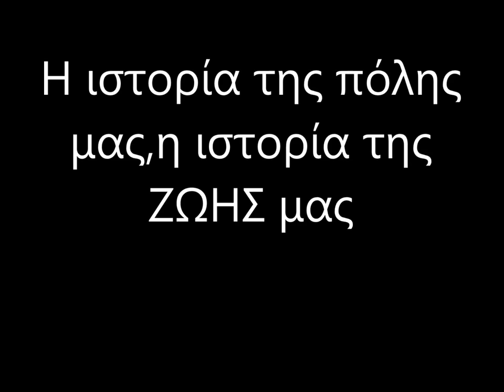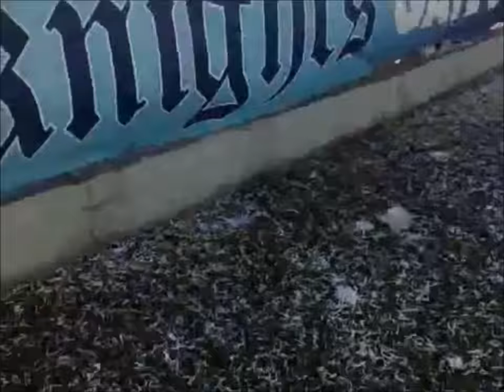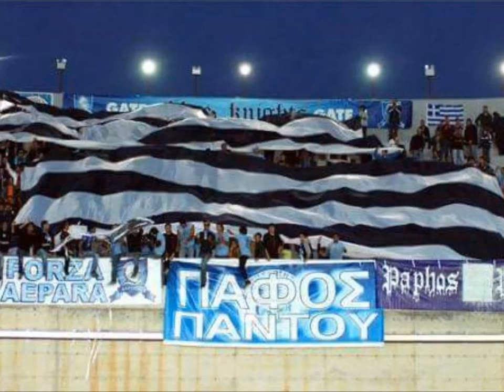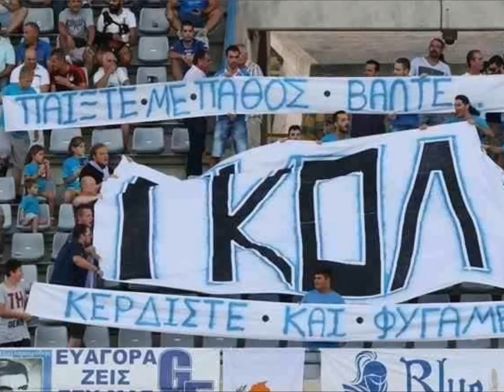Η ιστορία μιας πόλης,η ιστορία της ΖΩΗΣ μας (PAFOS GATE 5)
Η ιστορία μιας πόλης,η ιστορία της ΖΩΗΣ μας. Η ιστορία της ΠΑΦΟΥ μας !